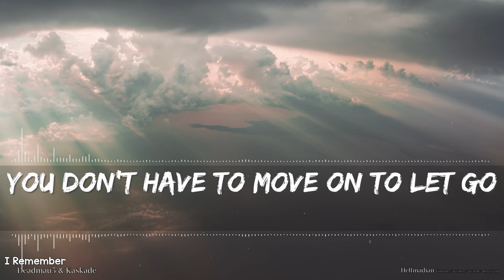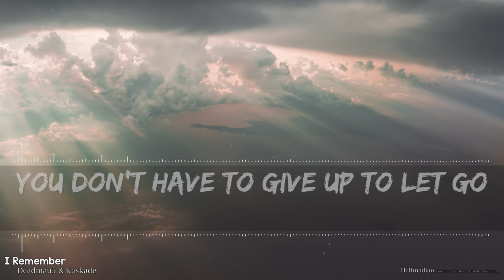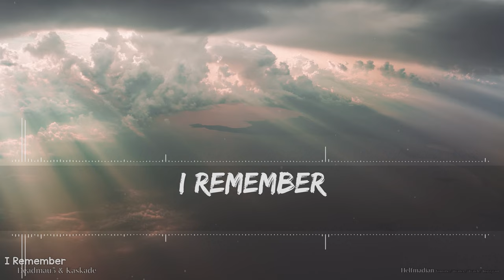Deadmau5 & Kaskade - I Remember (Radio / Short Version) (Lyrics) - Full Audio, 4k Video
I still get giddy when I think about how we have grown from a simple attempt to make lyric videos for our kids!! More and more people are reaching out thanking us for the videos and it's awesome. It's so refreshing that others enjoy something that I started for fun, mostly for my kids. Thanks again, everyone!!

🎵 Support deadmau5 on socials! 🎵

🎵 Support Kaskade on socials! 🎵

🎤 Lyrics 🎤

Feeling the past moving in
Letting a new day begin
Hold to the time that you know
You don't have to move on to let go

Remember turning on the the night
And moving through the morning light
Remember how it was with you
Remember how you pulled me through

I remember
I remember
I remember
I remember
I remember
I remember
I remember
I remember

Add to the memory you keep
Remember when you fall asleep
Hold to the love that you know
You don't have to give up to let go

I remember
I remember
I remember
I remember
I remember
I remember
I remember
I remember